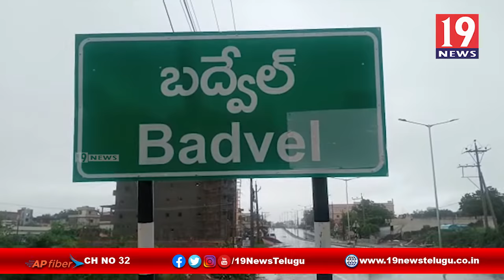భారీ వర్షాలకు జలమయమై రహదారులు - కడప జిల్లా